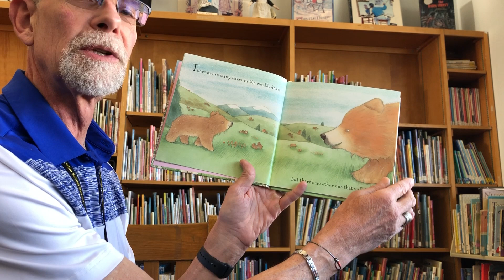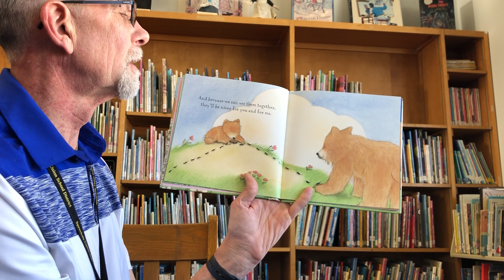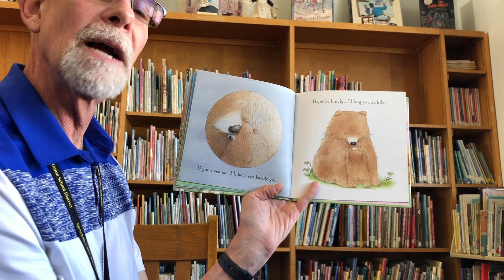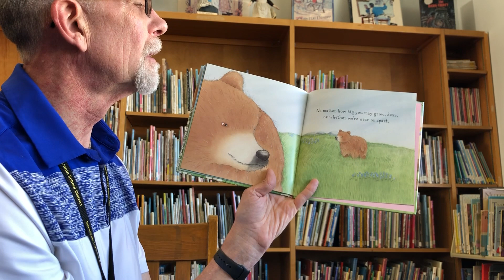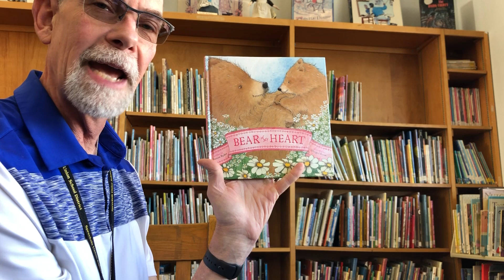Library TK K 11 30 20